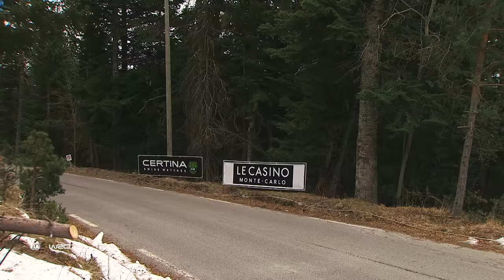WRC - Rallye Monte-Carlo 2017: Tänak´s engine problem